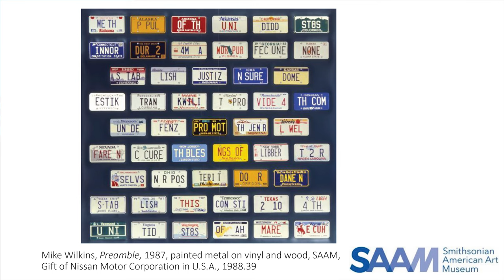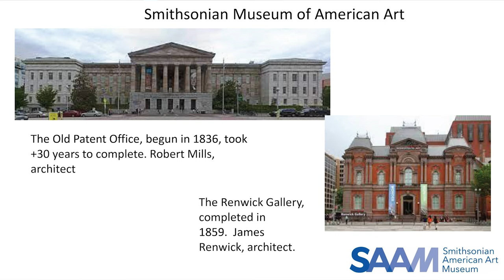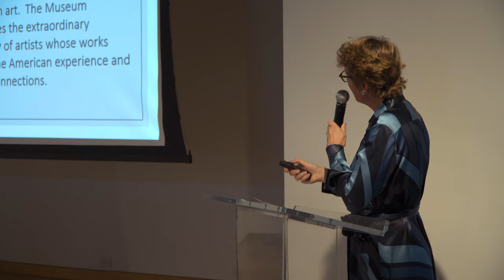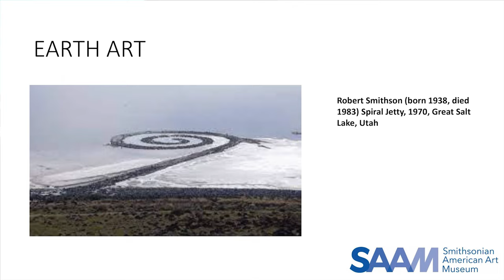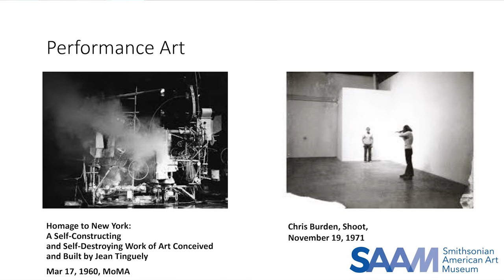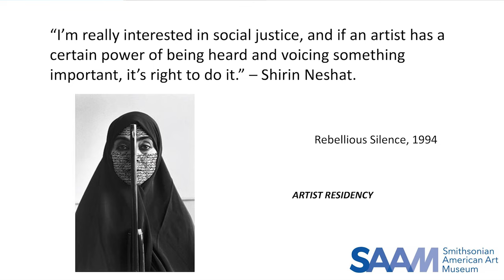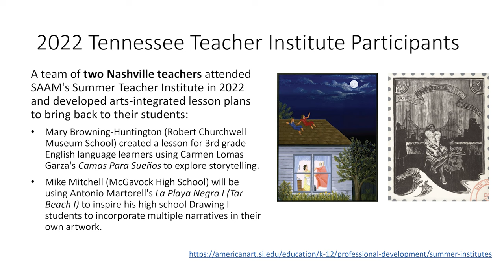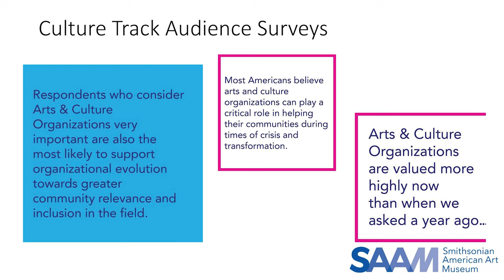Art Wise: Smithsonian American Art Museum Director Stephanie Stebich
This rare opportunity to meet and hear from the director of the Smithsonian American Art Museum (SAAM), in Washington, DC. The Hunter Museum is proud to welcome Stephanie Stebich, The Margaret and Terry Stent Director of SAAM, who will discuss the mission, collecting priorities, and upcoming initiatives of this national museum – featuring the largest collection of American art in the world – in the context of the Hunter’s own initiatives.